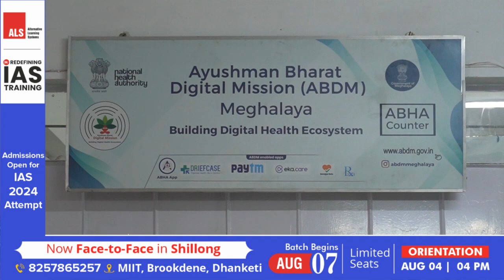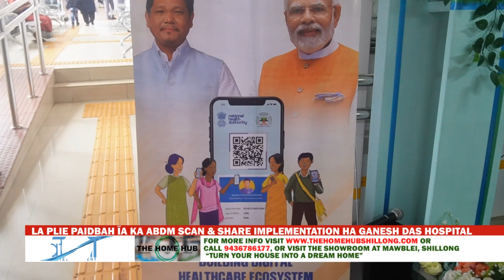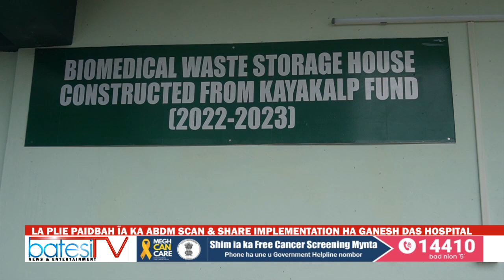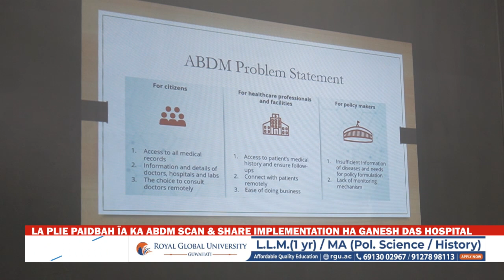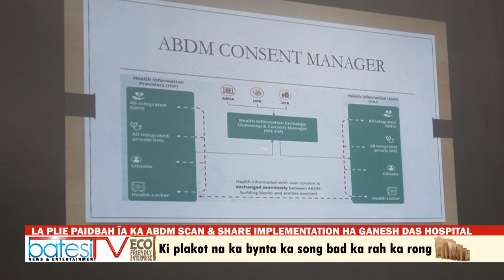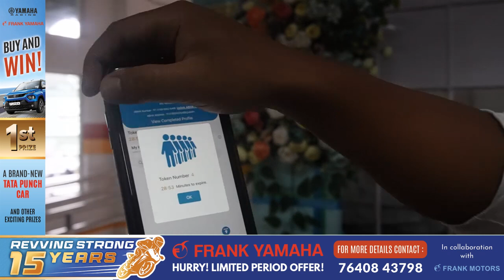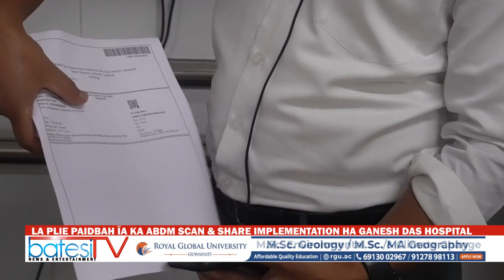LA PLIE PAIDBAH ÏA KA ABDM SCAN & SHARE IMPLEMENTATION HA GANESH DAS HOSPITAL